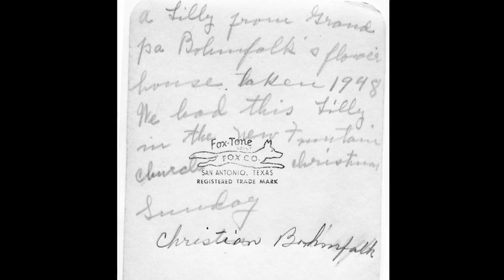100-year-old family plant still alive!